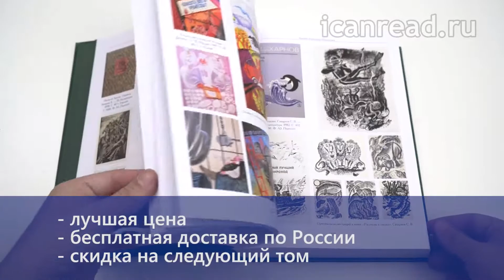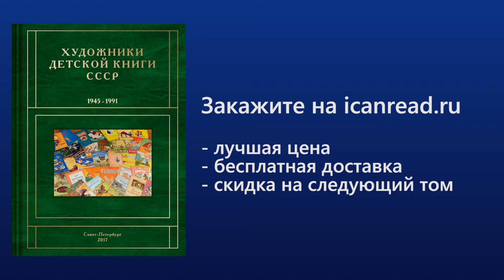Где купить справочник "Художники детской книги СССР. 1945-1991"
Конечно, на icanread.ru
- лучшая цена
- бесплатная доставка по России